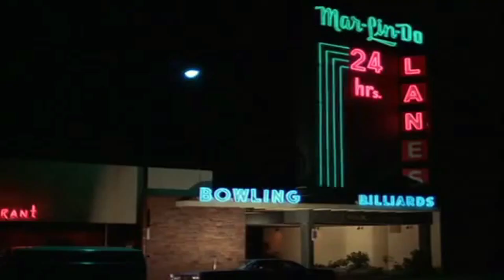Best Of King Of Queens Volume One - Doug Heffernan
Enjoy & keep on laughing!